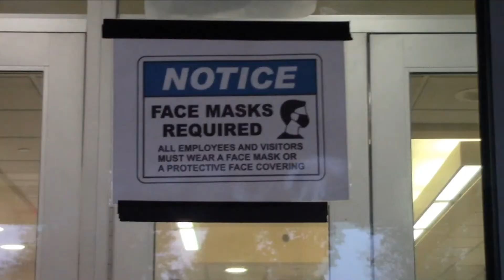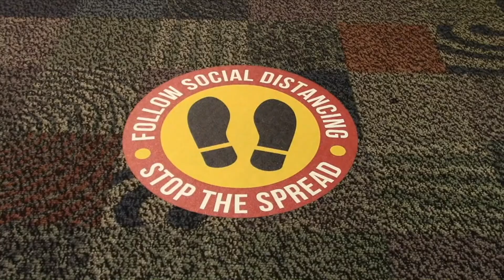FOX61 Student News Cromwell High deals with COVID